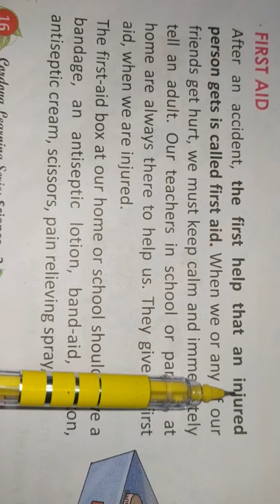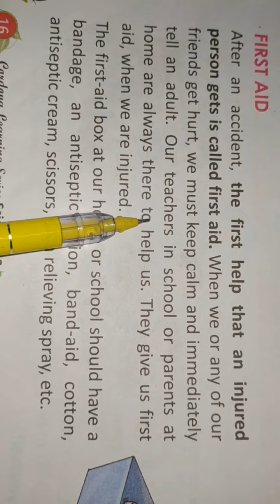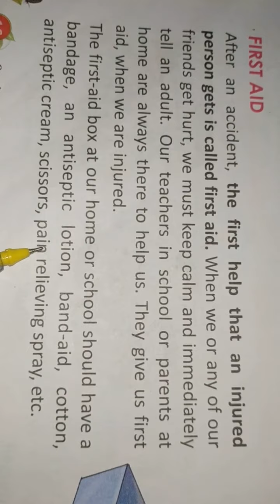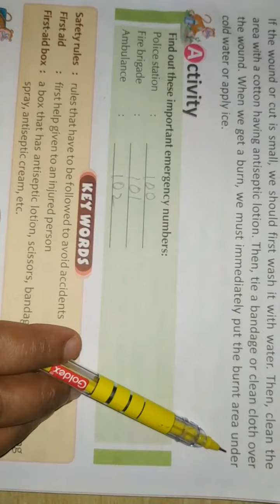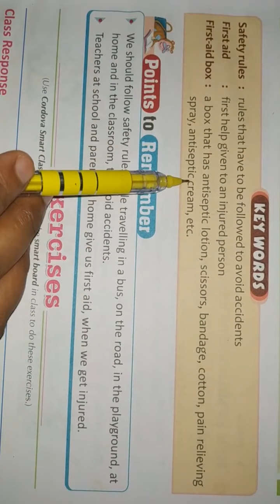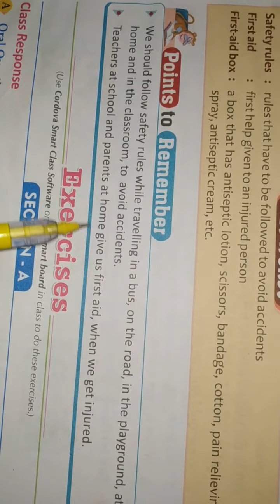Science ch 2(part5) for class 3 by mintu ma'am